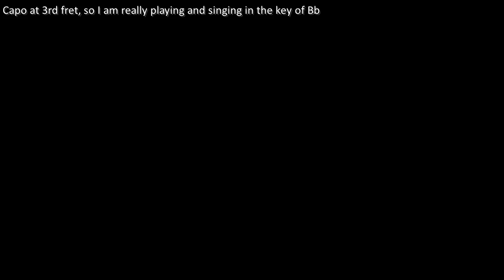12-string Guitar: The Old Man's Tale (Including lyrics and chords)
This is another poem written by Kathleen Faragher and published in her booklet entitled: "Green Hills by the Sea".
The subject of the poem appeared to be a favourite one for Kathleen as many of her poems were about fairy folk.
The Ayres mentioned in the poem are the flat sandy northern tip of the Isle of Man.
I felt that this along with a few other of her poems lent itself to being a song, so I have composed the melody and accompaniment for it.